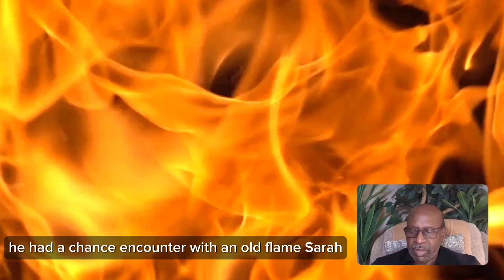Love in red pill manosphere | part 1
Alphas Learn Loving

Alphas Learn Loving channel looks at the relationship scene from the perspective of an older person unexpectedly thrown back into it . These days men and women can be as fit and glamorous as they want to be at any age... But the relationship rules have changed. The men who are least likely to settle down are chased the most. And with her "side guys" women get used to sex with no commitment. The challenge is to get up to speed in this environment, master it , find your mate and move on.. We've been doing the research , here are the results. When I was 73 and recently singled I decided I didn't want to be alone. The dating scene seemed a bit contrived. I want to put a steering wheel and some headlights on what is sometimes called the Red Pill Manosphere. We're looking for a way to navigate through the social scenes with it's emotional tricksters and sexual temptations.. We're going to give some information that we hope will be a light along your path